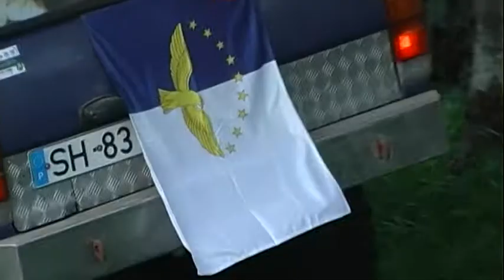III Passeio TT RodrisAuto 2012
Açores - Clube TT Trilhos Micaelenses